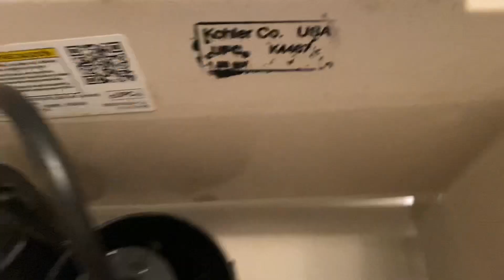Original Fill Valve Reinstalled In The Highline C5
I put the original one back in and put the Fluidmaster 400A that was previously in this toilet’s tank in the Cadet 3 because it wouldn’t fill the bowl properly on the Highline. It works great with the Cadet 3, though!